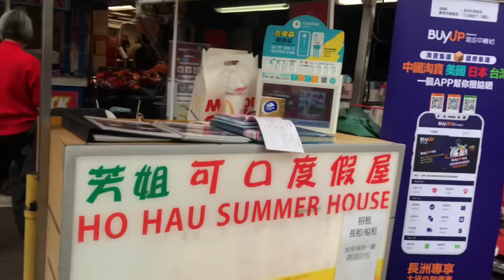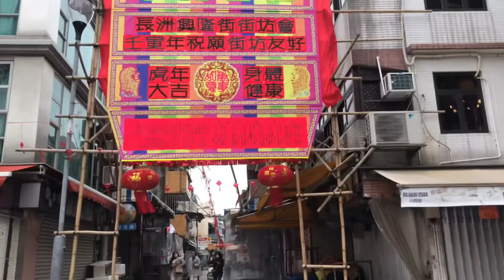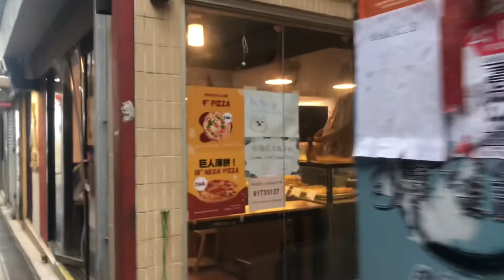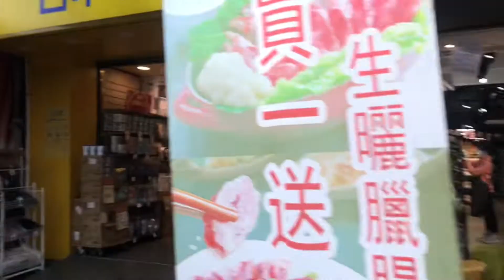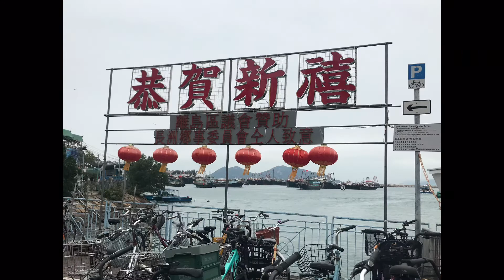Chinese New Year 🧧 2022 day1 -cny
Chinese New Year 🧧 one of the most celebrated occasion in HongKong.

The Year of the Water Tiger
Welcome to the year of the Water Tiger! February 1 is the Lunar New Year, which means it's officially time to embrace 2022 and lean into its potential. This year is known as the year of the Water Tiger and will bring a confident and authoritative energy to all.
Kung Hei Fat Choi 🧧